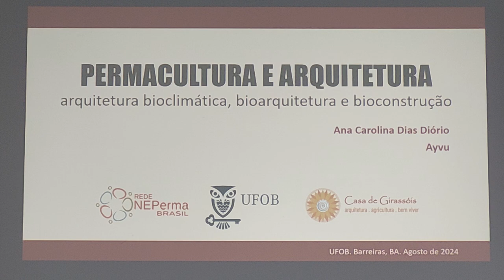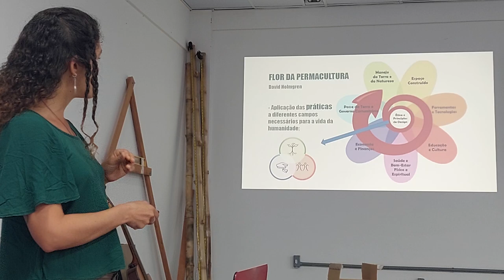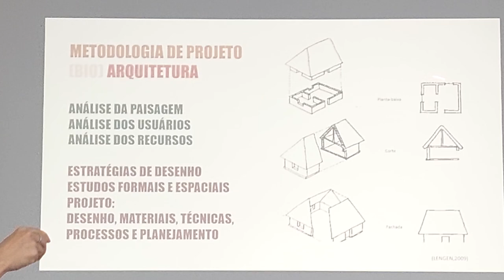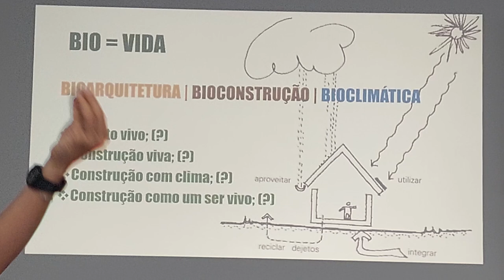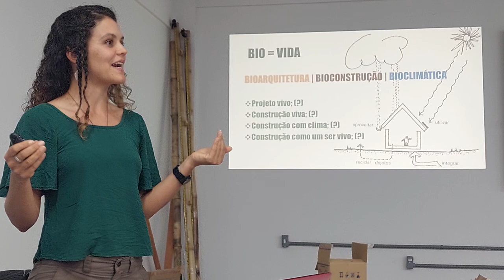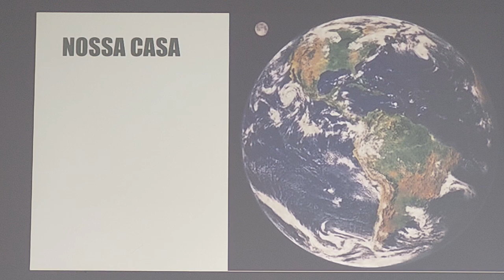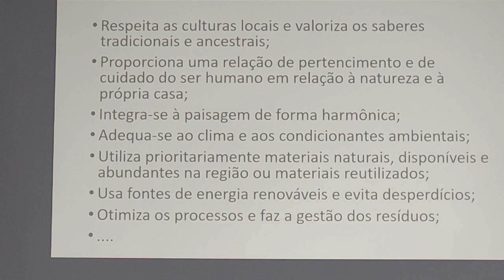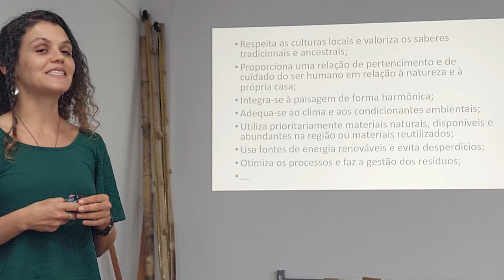Aula Arquitetura e Permacultura - parte 1/10 - CPP2024 UFOB Barreiras Bahia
Aula de Arquitetura e Permacultura, bioconstruções - com Ana Carolina Dias Diório (Casa de Girassóis Arquitetura), e Ayvu.